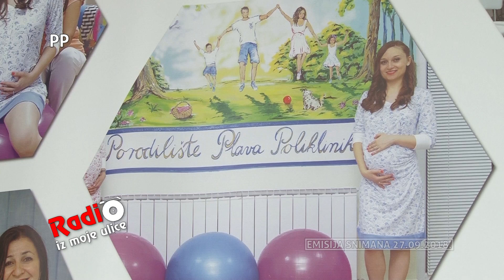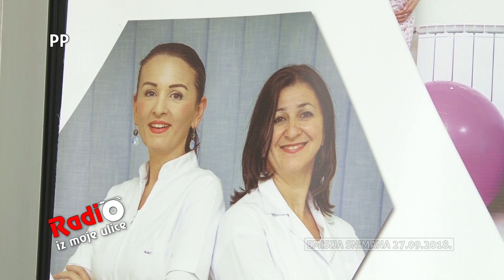Velikom "Baby zabavom" Plava poliklinika proslavila dvije godine svog porodilišta - 30.09.2018.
U ime dvije godine uspješnog rada pordilišta Plave poliklinike Tuzla, a inspirisani ljepotom života svih beba koje su se od jeseni prošle, do jeseni ove godine, rodile upravo u ovoj zdravstvenoj ustanovi, kolektiv Plave poliklinike odlučio je organizovati novi "Baby party". Zabava za sve bebe, njihove roditelje odnosno za zadovoljne korisnike ove poliklinike, upriličena je gdje drugo, nego na mjestu gdje djeca u djetinjstvu najviše vole boraviti - u igraonici.